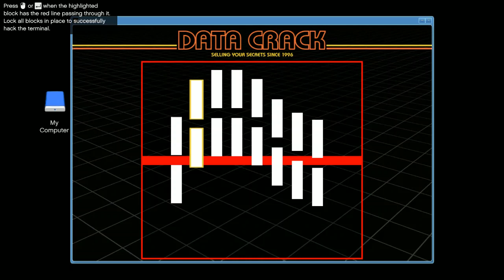How to teleport when doing VIP work or any freemode jobs